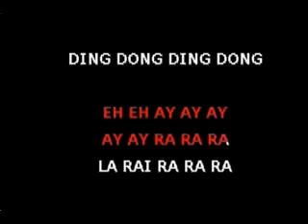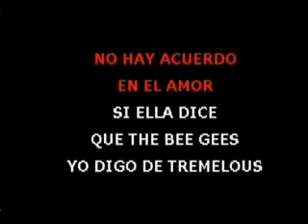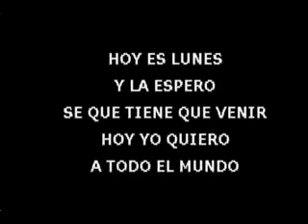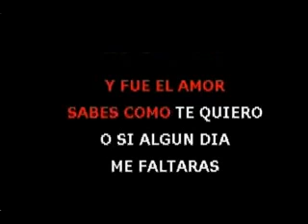Din Dong Din Dong